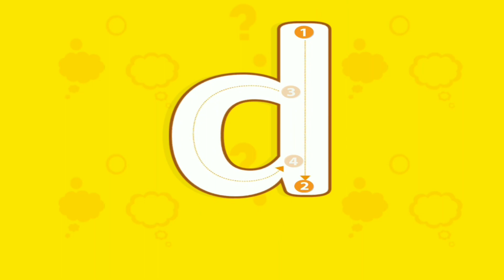छापने का छोटा अक्षर Abcd abcd chhapane ka छोटा अक्षर,एबीसीडी ,abcdefg,small a b c d, a to z,az ,ax,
Aaseaam
Aa_se_aa
a for apple
aforapple
a_for_apple
b for ball
bforball
b_for_ball
Hindi varnmala
hindivarnmala
hindi_varnmala
Hindi varnmala for nursery
Hindi varnamala
HindiVarnamala
Hindi Varnamala
hindi varnmala
A for apple b for ball,abcd,phonics song, 3 3TR, 6
Hindi"
Watch and learn English with ABC alphabet for kid's! A is
for apple, B is for ball, C is for cat, D is for dog, then E is for
elephant and so on.
ABC alphabet for kid's is a great educational Videos for the
toddlers and preschoolers. It teaches them English letters
and words through songs, videos, and interactive games.
In this video, we are going to learn how to write ABC in the
correct order by looking at the letters.
Your query:
varnamalachannel a se anar h hsiR, 34 34T 3 S,a for
qufHTl, abcd,Hindi English Pathshala
little ones.
Learn Nursery Rhymes, te4, ABCD Alphabet, Numbers,
Colours Multiplication, Tables, Hindi Varnamala in easy
way.
A for apple, Hindi letters, Olam, ka kha ga gha in Hindi,
Hindi Varnamala, aa se anar, 3R, Hindi Alphabets,
Consonants, Hindi language, how to speak Hindi, how
to learn Hindi, Ka se Kabutar kha se khargosh, kids
kids_song
hindi
english
hindivrnamala, a se anar, अ से अनार, आ से आम, क से
कबूतर, अ से अनार आ से आम, हिंदी वर्णमाला, Abcd phonic
song, AforAppleBforBall #33
education video in Hindi & English, English Alphabets, ft
kids songs
Guruji
for apple pie
A for apple b for ball c for cat d for dog e for elephant A
Apple song
ABCD
ABCD song
A for apple b for ball
ABCD rhymes
ABC song
Online class
A se anar
Aseanar
A_se_anar
A co nom
A0 KIDS
DJC Kids
Egor&Co
kids cartoons
kids songs